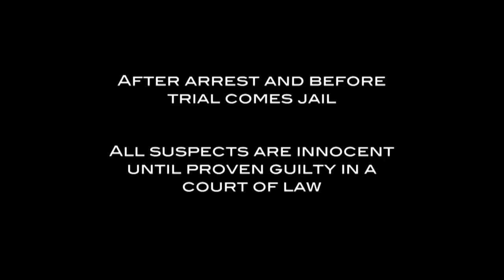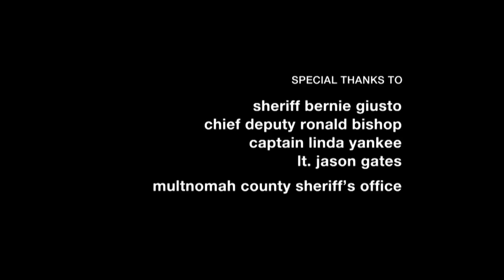'I'll Be a Good Boy!': Intoxicated Man Gets Spit Mask and Restraint Chair for Fighting with Officers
In Austin, Texas, several inmates are forced to be restrained because of their belligerent behavior, including one man who had to get a spit mask for spitting on an officer.